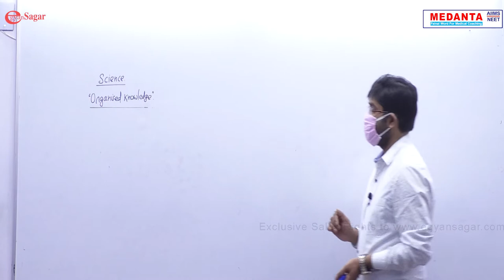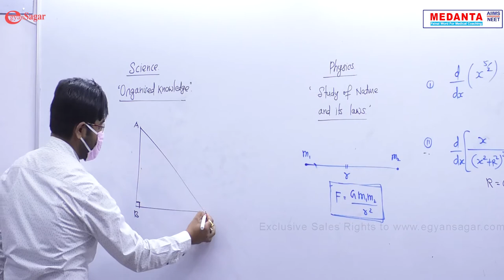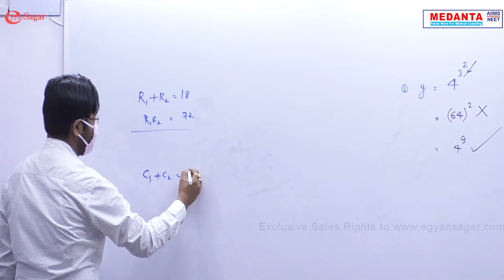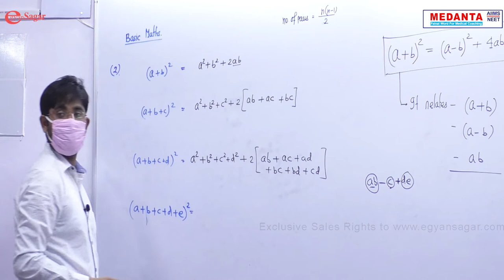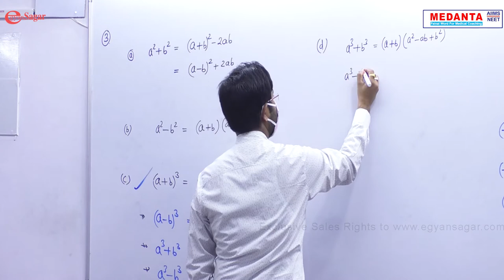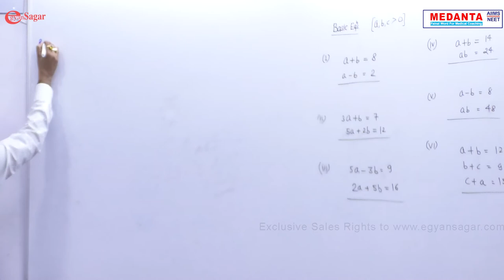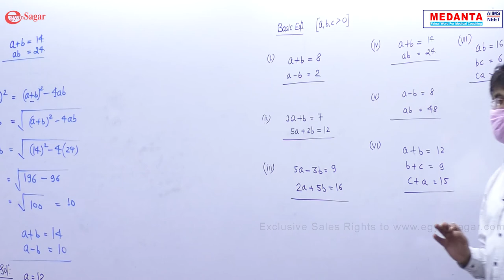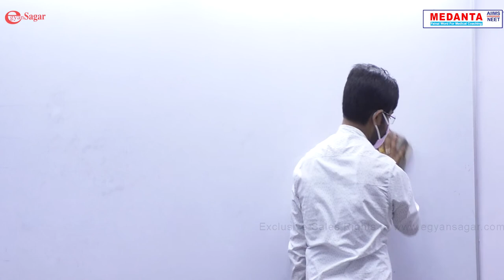Medanta Medical Coaching Institute/ Physics/ NEET Online Classes / Beet Medical Coaching